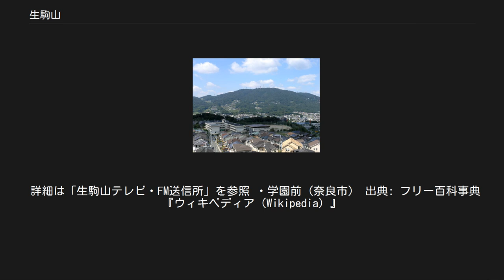生駒山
生駒山（いこまやま・いこまさん）は、奈良県生駒市と大阪府東大阪市との県境にある標高642mの山。
生駒山地の主峰である。
 生駒山が記録に現れるのは日本書紀における神武東征の一節であり、神日本磐余彦尊と長髄彦が山麓において激戦を繰り広げたとされる。
一等三角点が置かれている山頂は奈良県側にある。
山上には生駒山上遊園地が開設されている。
山上・中腹には、大阪府・奈良県にある各テレビ局の京阪神と奈良県をカバーする送信所（生駒山テレビ・FM送信所）が別々に設置されている。
かつては企業の保養所や別荘地として多くの建物が設けられていたが、現在はその多くが役目を終え廃墟となっている。
 古くは役行者による鬼退治の伝説で知られ、山腹には現世信仰で知られる宝山寺を中心として、滝の修行場や祠など大小さまざまな宗教団体の施設が設けられ、宗教法人として届けられていないものも多くその総数は把握されていない。
神社に関しては、奈良県側の山麓に生駒山の神を祀る往馬坐伊古麻都比古神社（往馬大社）が、大阪府側の山麓に「いしきりさん」で親しまれる石切劔箭神社や元春日とよばれる枚岡神社等がある。
いわゆる霊山としてとらえる人もいる。
 近鉄奈良線新生駒トンネル、近鉄けいはんな線生駒トンネル、及び第二阪奈有料道路阪奈トンネルが当山を東西に貫いている。
 生駒山の地形は大阪側は急斜面となっており、奈良側は比較的緩やかである。
水源が何か所かあり、大阪、奈良両端に流れ出ている。
 内陸性気候である。
生駒山からはいわゆる生駒おろしによって、大阪側の麓や奈良盆地に強い風が吹く。
そのため特に冬季は奈良北西部（登美ヶ丘など）では生駒山の頂上に近い低い気温となる。
最寒月の平均気温は生駒山頂が0.8℃、奈良北西部（登美ヶ丘など）で1.5℃、奈良市内が3.8℃くらいである。
 また奈良盆地で放射冷却が起こる一因ともなる。
 生駒山は標高642mほどであり雨雲・雪雲が山を越えられず向かい側で空っ風となるようなことはなく、大阪、奈良の降水量にはあまり影響を及ぼさない。
 冬季は雪深くなるといったことは麓と同じく少ないが、山頂付近は年十回程度1-５cmほどの冠雪は見られる。
 山頂付近であってもブナなどの落葉広葉樹林ではなく、全体としてシイ・カシ類の常緑広葉樹林である。
山中には竹などの侵入が一部見られ竹害も危ぶまれるが、基本的にスダジイ、ナラ、クヌギ、コナラ、カエデ、アカマツ、ヒノキ、などが見られる。
金剛山などと比べ植林が少ない。
 ナラ枯れが所々見られ調査が行われている。
 奈良県生駒市の近鉄奈良線生駒駅から、生駒鋼索線が通じているほか、信貴生駒スカイラインを利用すれば車で登ることができる。
 登山道は、近鉄奈良線額田駅、石切駅、生駒駅、近鉄けいはんな線新石切駅からのコースがある。
 標高はそれほど高くないが、かなり急峻で初心者が簡単には登りづらいところがある。
（奈良側からならDigがあるので手軽。）また、登山道から外れると木々が生い茂っているので現在地がわからなくなり遭難しかけることもある。
この山は見かけによらず険しいことを承知の上でよく準備して登るべきである。
 詳細は「生駒山テレビ・FM送信所」を参照 ・学園前 (奈良市)　出典: フリー百科事典『ウィキペディア（Wikipedia）』